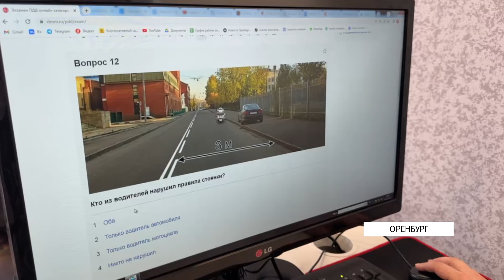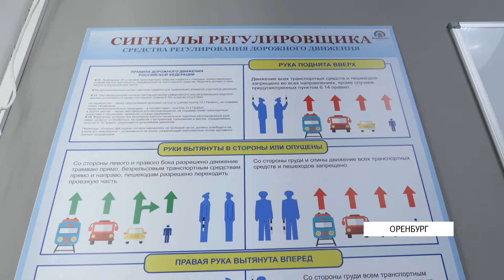С 1 апреля 2024 года изменится порядок сдачи на водительское удостоверение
Теперь экзаменуемый должен выполнить ряд заданий, а экзаменатор может приостанавливать экзамен. Наши корреспонденты решили узнать, как получить водительское удостоверение, какие правила не не используются в Оренбурге и как проходит экзамен.